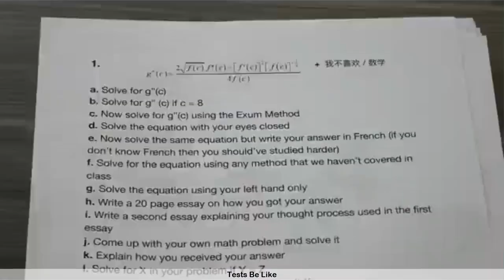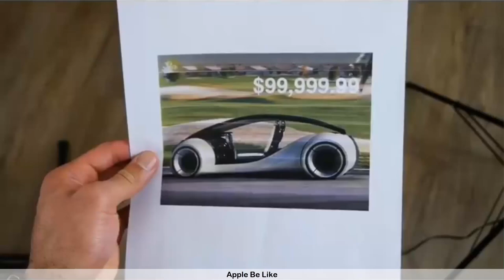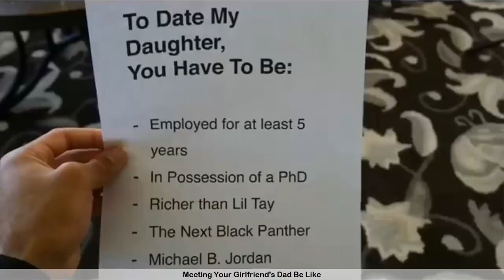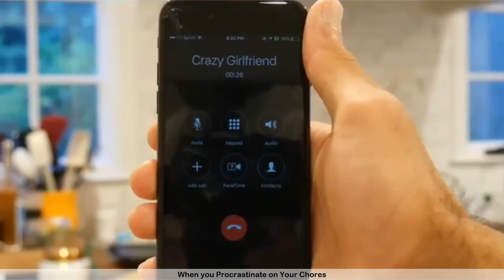Ultimate Kyle Exum Vines Skits 2021 | Funny Kyle Exum Vine Videos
Brand new try not to laugh challenge featuring the Best Kyle Exum vine videos  - Funny Kyle Exum vines Skits 2021